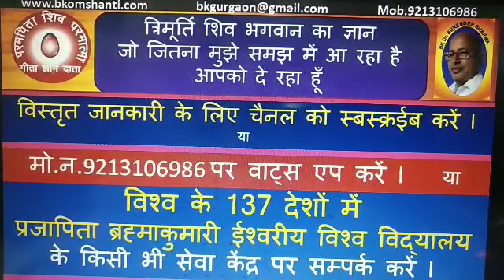Pooja, Path, Jap, Darshan ke labh? BK Dr Surender Sharma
Third world war is the good news. /तीसरा विश्व युद्ध एक ख़ुशी का समाचार l /BK Dr. Surender SharmaSupreme Soul, /Shiv Baba, /God Father's Direct versions  /Read by BK Dr Surender Sharma./ today murli. /आज की मुरली l /bkmurli Video Prajapita Brahma Kumari Ishwariya Vishv Vidyalya / Meditation/ Sahaj Rajyog/Supreme soul/ recognition of Soul /Bhagwan /who makes our life free of sorrows /God is the creator of the heaven/ He destroys the evil world / God take away from the hell. He is the father of brahma vishanu and shankr / He is the father of all soul/ He is the transformer of world /He is the yogeshwar.
मैडिटेशन /Meditation/Tention free life / Dipration/ fear/Loss/need happy life/Know about God/  healthy life / डेप्रेशन बन जाय वरदान/depression free life with meditation without medicine/BK Dr Surender SharmaWealthy life/Happy life /Inner beauty/
You decide the truth. Know the truth / know the truth. Hen first or egg/ मुर्गा पहले पहलेया  या अंडा अंडा /बीज पहले या पैड /why we are on this earth/ How we will go to the heven from hell नर्क से स्वर्ग कैसे जायेंगे /मुक्ति कैसे मिलेगी /  how we get freedom from birth and rebirth / mantra/ mala/ worship/pooja /dhyan / yoga/healthy life style / world drama/ karma theory /satyug/ tretayug/dwapuryug/ kaliyug/kalp/ kayamt/ end of the world/lust, anger, greed, attachmen, ego. /peace of mind / Video/shivling/jyotirling/ third world war/तीसरा विश्व युद्ध / गुड न्यूज़/ good news Video